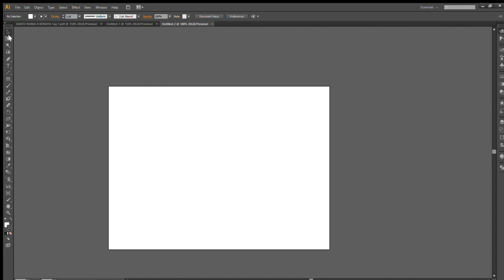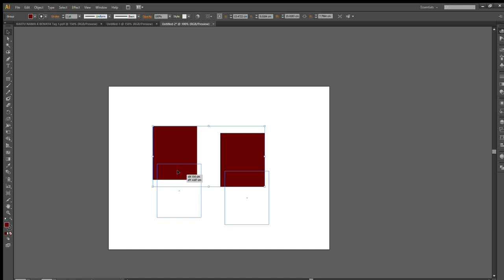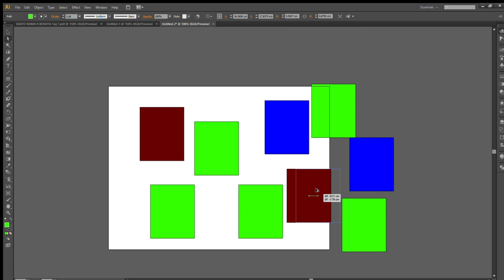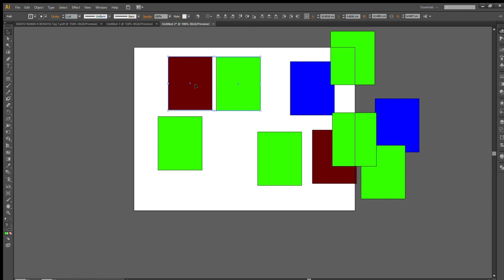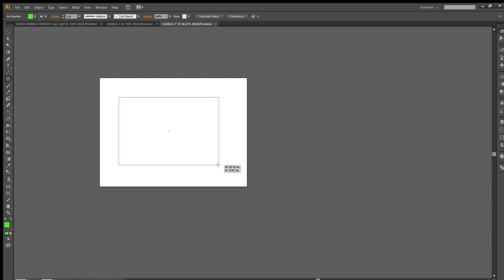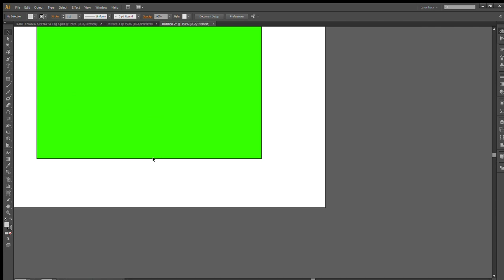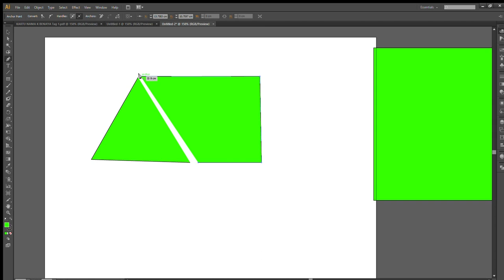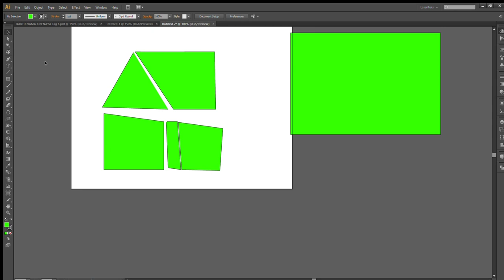PEMULA WAJIB TAU INI ‼️‼️ TUTORIAL ADOBE ILLUSTRATOR !!! DASAR DASAR ADOBE ILUSTRATOR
SELANJUTNYA TEMAN TEMAN NONTON VIDEO INI SAMPAI HABIS YAA